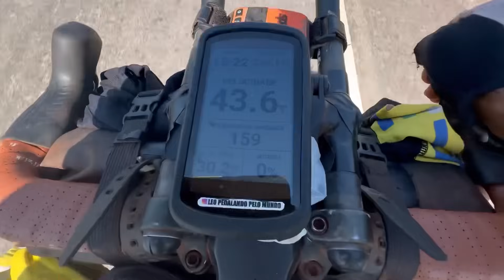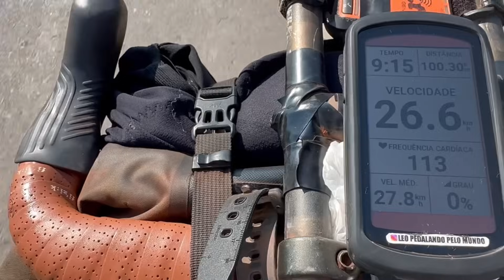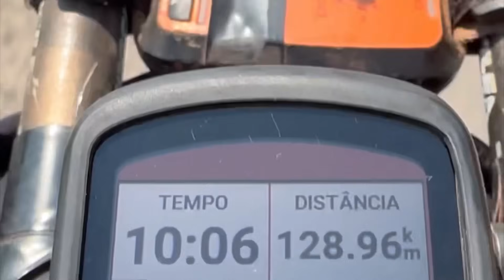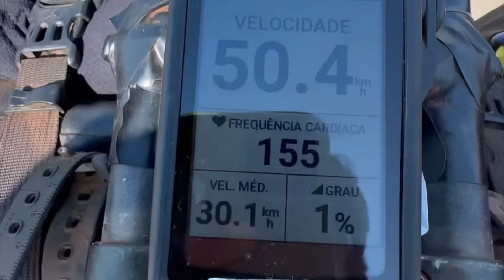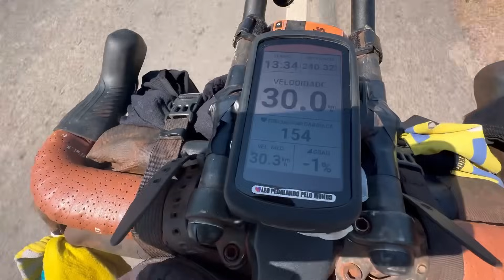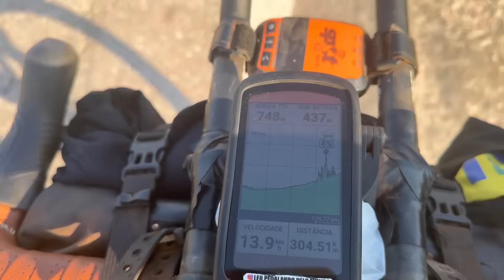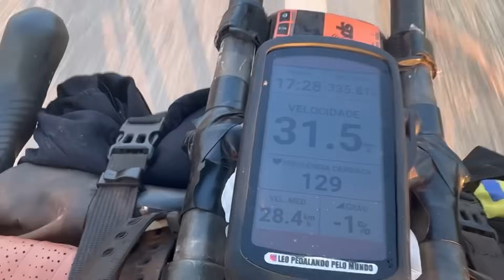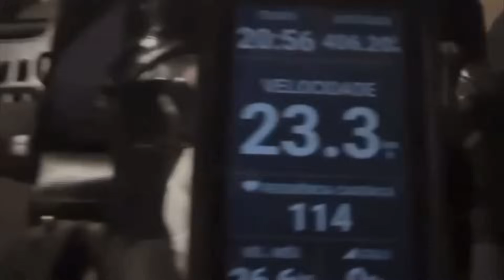73/ALASCA (400 km num dia)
🚴APOIE MEUS PROJETOS 🤝

Se você achar que pode e é legal contribuir com meus projetos faça sua colaboração, assim eu vou continuar indo ainda mais longe e produzindo ainda mais conteúdos para vocês que me acompanham.
Fico imensamente grato 🙏.